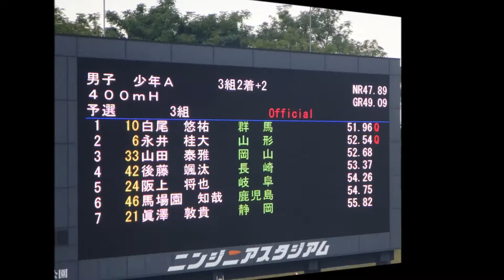えひめ国体・陸上競技／少年男子A400mハードル予選3組、1着：白尾悠祐（群馬）51秒96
1着：白尾　悠祐（群馬）　　　51秒96
2着：永井　桂大（山形）　　　52秒54
3着：山田　泰雅（岡山）　　　52秒68
4着：後藤　颯汰（長崎）　　　53秒37
5着：阪上　将也（岐阜）　　　54秒26
6着：馬場園　知哉（鹿児島）　54秒75
7着：眞澤　敦貴（静岡）　　　55秒82

会場：ニンジニアスタジアム